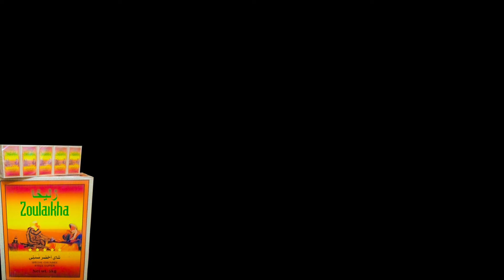Flakè Demba😂 Épisode 2 - avec Thiorno Junior et Makanai Live